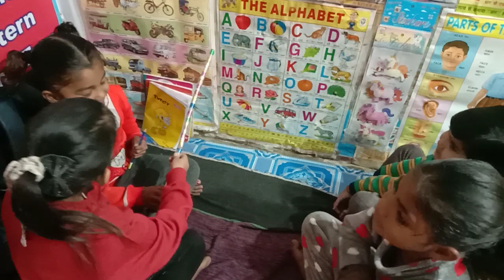Abcd 🔠 A to Z group Study/Kid's Education & Learning/Abc rhyme for kids |abc alphabet|abc phonics